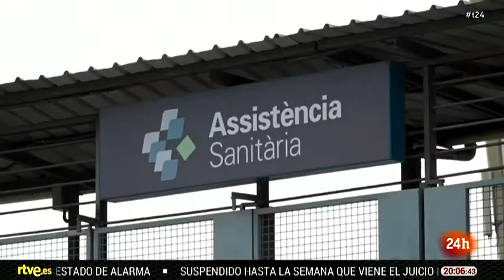Policías, militares y profesores, PRIORITARIOS para la VACUNA de ASTRAZENECA | RTVE Noticias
La estrategia de vacunación lleva a los trabajadores con riesgos de exposición, militares, y docentes a ser los próximos en vacunarse. Mientras, algunas Comunidades se han adelantado a este anuncio de Sanidad.